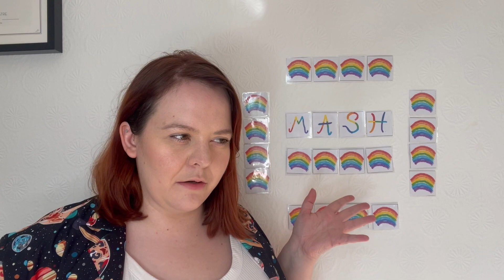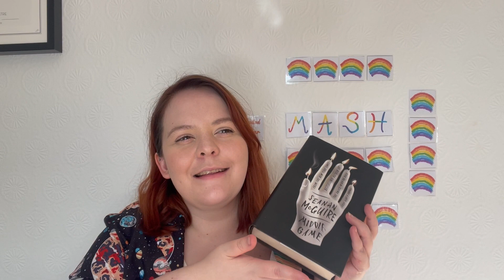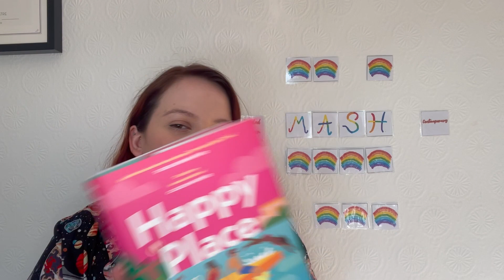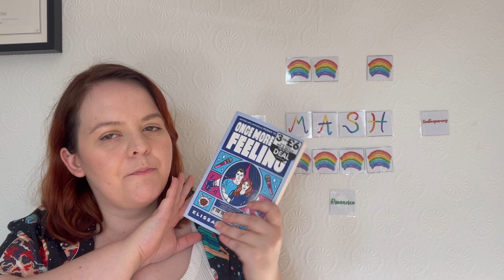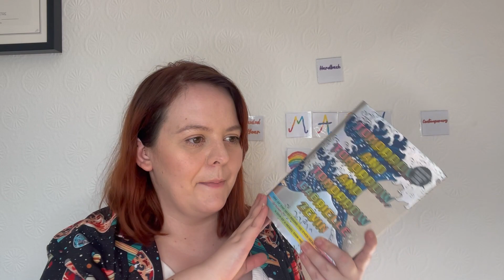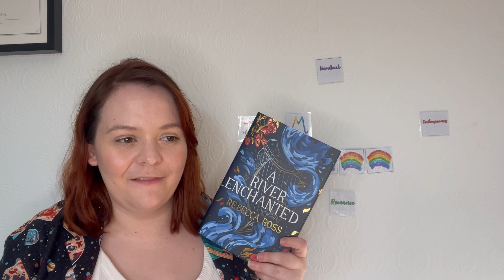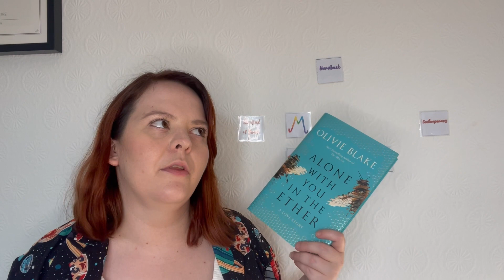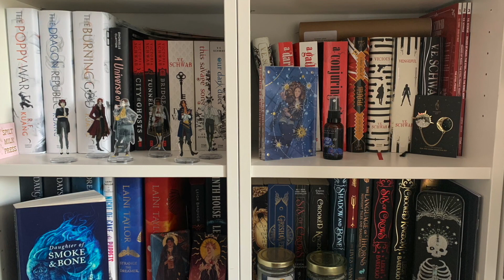TBR M.A.S.H // Let's try this again // SEPTEMBER 2023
In which we're actually back this time...